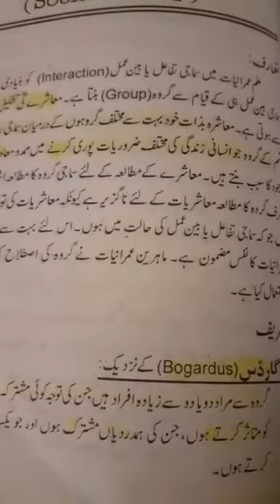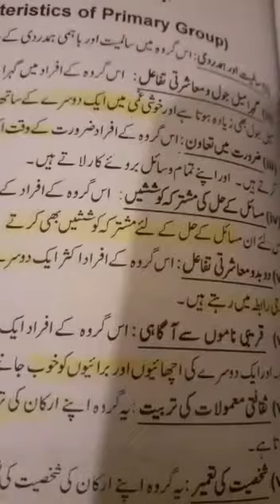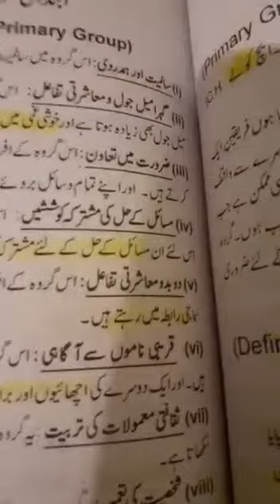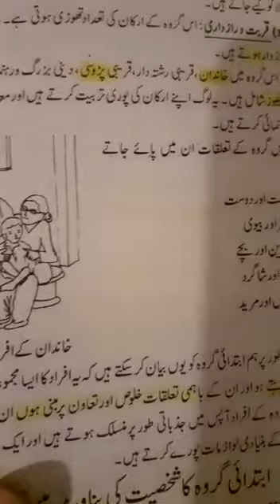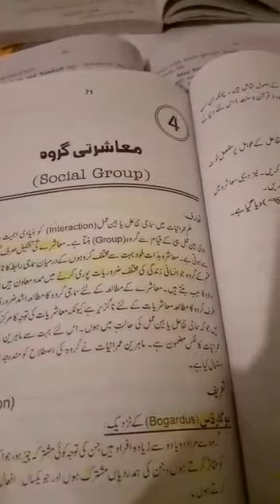social groups (muasharti groh)